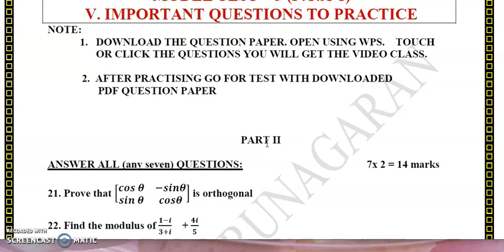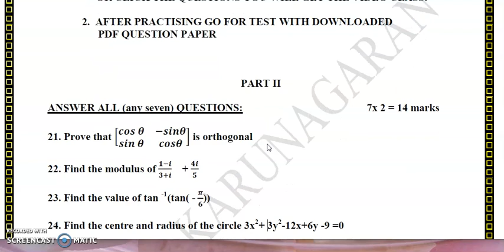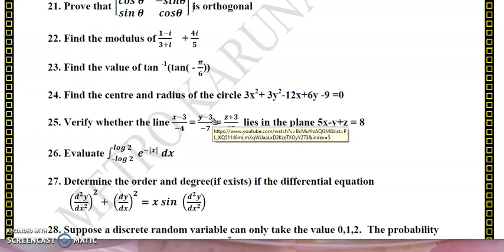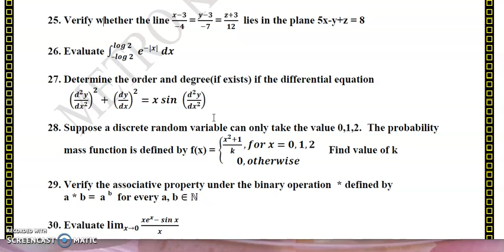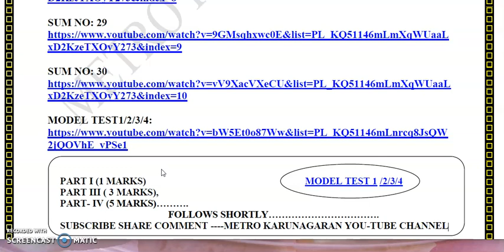12th Std Maths CHALLENGE FOR CENTUM MODEL TEST 5 (PART-II-2 MARKS) PTA -1 QUESTIONS SURE FOR PUBLIC